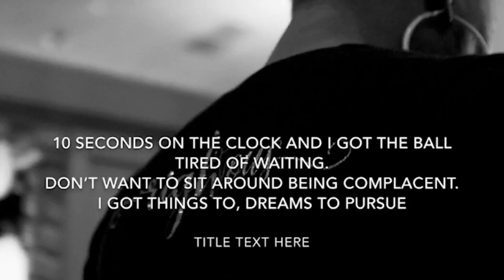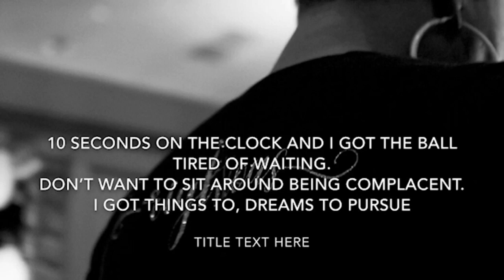RIGHTEOUS ROOTS spoken word poetry